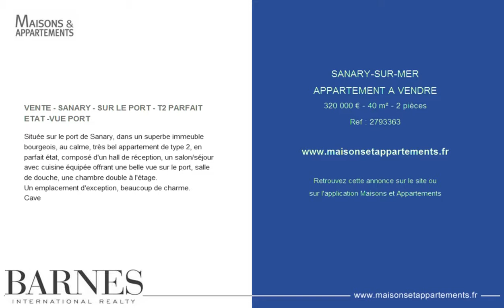SANARY-SUR-MER - APPARTEMENT A VENDRE - 320 000 € - 40 m² - 2 pièces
Référence : 2793363

VENTE - SANARY - SUR LE PORT - T2 PARFAIT ETAT -VUE PORT
Située sur le port de Sanary, dans un superbe immeuble bourgeois, au calme, très bel appartement de type 2, en parfait état, composé d'un hall de réception, un salon/séjour avec cuisine équipée offrant une belle vue sur le port, salle de douche, une chambre double à l'étage.
Un emplacement d'exception, beaucoup de charme.
Cave

Cette annonce vous est proposée par l'agence BARNES SANARY LUXURY REALTY